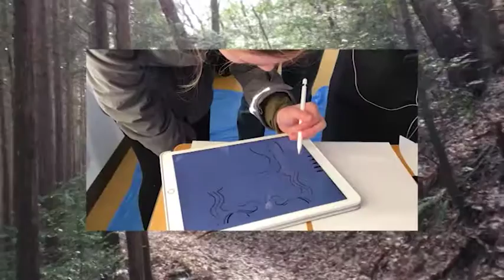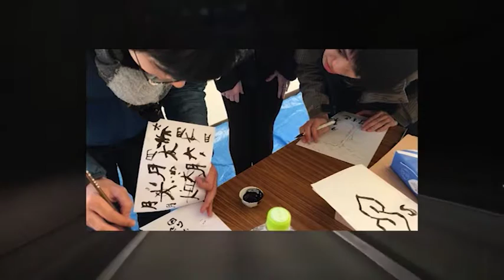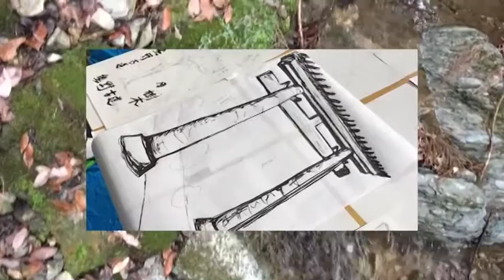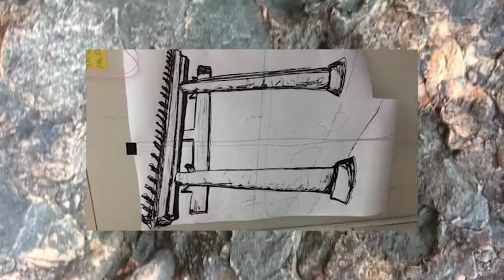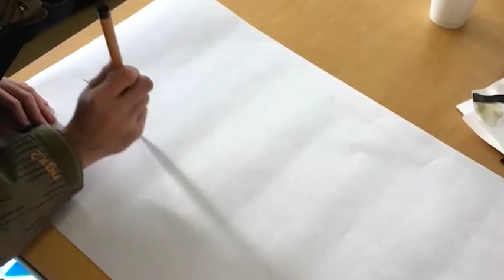UNSW Walking As Art 2017: Luke Power Public Art Project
This video shows the solo public art work created in Japan's Kii Mountains by Luke Power, January 2017. The work was a compilation of photos from locals, that celebrate their lives - as school participants and within the community. The work was played to the community at a gathering in the school over two nights. It was well received by the locals and reminded them of wonderful times they had in the once active school. The video has been blurred to protect the identity of the children.

We also see here the group efforts of the 2017 UNSW class. A public art work which took 4 days to make, spanning two floors over the windows of the school. A response to walking 60km along the World Heritage Kumano Kodo trail.